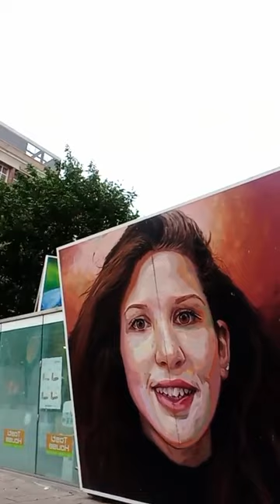Kidist ,MwizuKanji and all Zambian women please Listen in the name of Jesus Christ